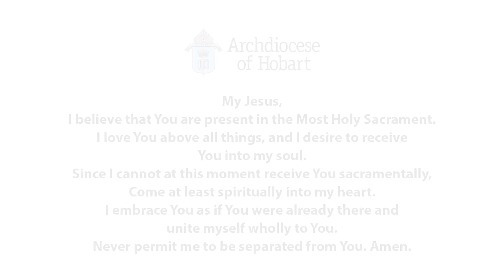Spiritual Communion.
"May of us may experience a strong Eucharistic hunger at this time. We realise how much we long for those precious moments of communion with our Eucharistic Lord. Fill this hunger by a prayer of Spiritual Communion."
Archbishop Porteous.